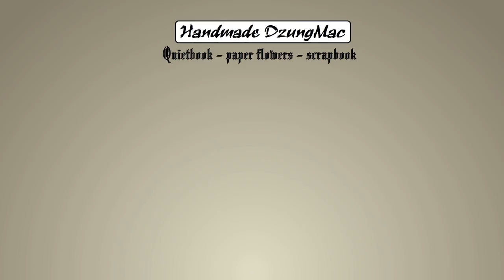Handmade Dzungmac - Butterfly card - hướng dẫn cách làm thiệp 3d hình con bướm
Handmade DzungMac xin gửi đến video hướng dẫn cách làm thiệp 3D (3D pop-up card). Đây là trường phái trong kirigami cắt giấy nghệ thuật. Mẫu Kirigami chúng tôi xin gửi lại các bạn tại file bên trên.
Mẫu thiệp 3D cực đẹp này có 2 dạng, các bạn chú ý đón xem video tiếp theo của mình ở video tiếp theo nhé.
Kênh youtube Handmade Dzung Mac đang cung cấp các hướng dẫn về Cách làm hoa giấy, sách vải, scrapbook, thiệp 3D, kirigami, Origami. Ngoài ra chúng tôi cũng cung cấp các sản phẩm
- Sách vải (nguyên liệu và thành phẩm) 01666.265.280 (gặp Dzung)
- Scrapbook ((nguyên liệu và thành phẩm) 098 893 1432 (Hải Lan)

Xin cảm ơn EzyCraft đã cung cấp mẫu để chúng tôi Việt Hóa và hướng dẫn lại chiếc thiệp đẹp tuyệt vời này.